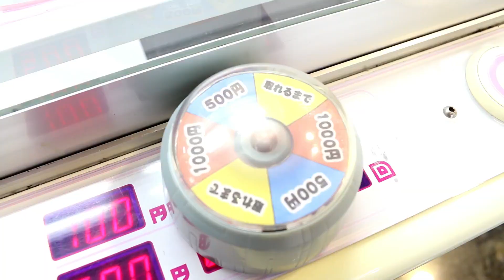【紫水るちるのクレーンゲーム】バルーンライトってどんなライト？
今回は紫水るちるちゃんの回だよ～！
バルーンライトに挑戦したよ～！！
これを枕元に飾ったら絶対きれいだね～！！
是非みんなも挑戦してみてね～！！

応募期間：2018年  9月30日(日) 17：00～10月25日(木) 23：59
当選発表：2018年10月31日(水)　更新の動画で発表予定

10月誕生日の人は下の応募フォームから必要事項に沿って応募してね～！